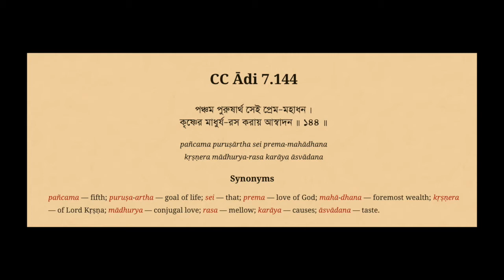Caitanya Caritamrita, Adi-lila 7.144 - Vasu Srestha das - 10 Jan 2021.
Class given by HG Vasu Srestha prabhu at ISKCON New Govardhana Temple.
krishnafarm.net